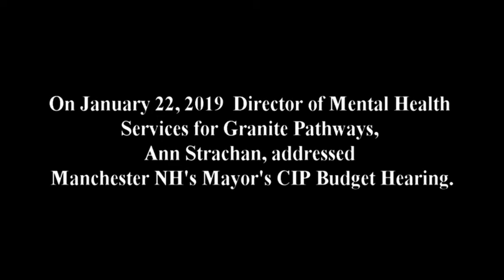Ann Strachan Addresses Manchester Mayor's CIP Budget Hearing, January 22, 2019